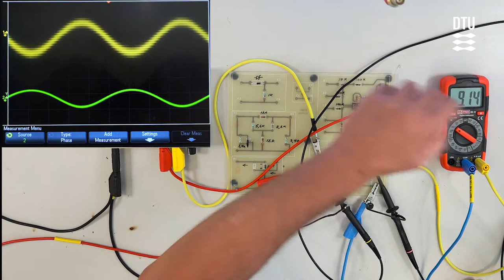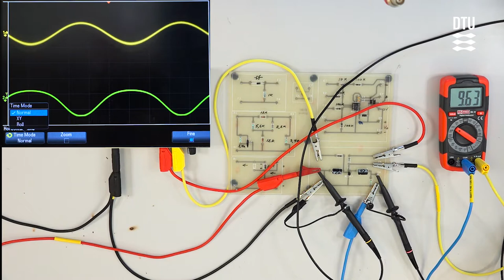Lektion 22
Demonstration af transistorforstærker (Øvelse 6, spørgsmål 4 og tavle 3+4)